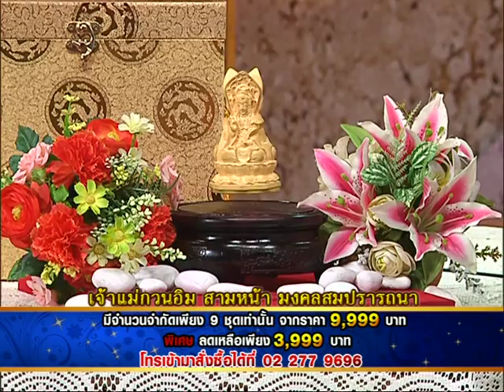รายการเปิดดวง 12 ราศี | 05/08/58 | EP 2/4